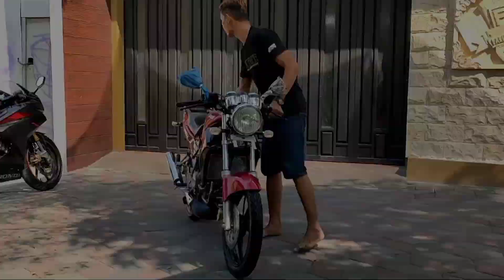Update Minggu'an Kawasaki Ninja 150 SS Moto Langkah 2 Struke Start Form 24,5k FMS GRESIK